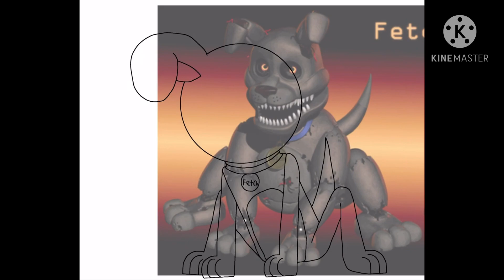Fetch Drawing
Haha I draw the funny doggo boi